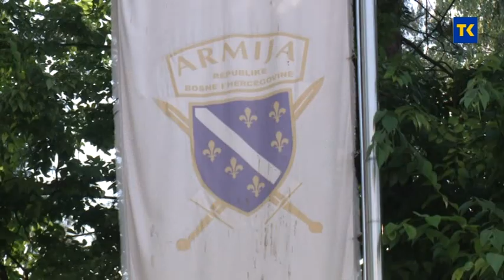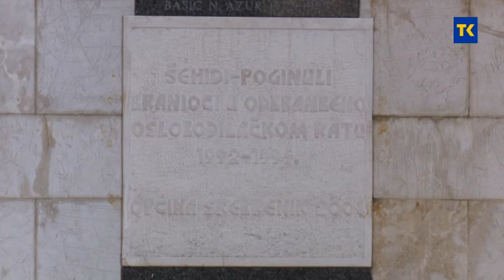RATNI PUT DVIJE BRIGADE 12 09 2020